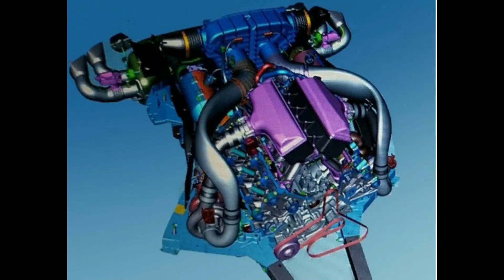The C8 corvette will be a supercar destroyer!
Breakdown and(my)opinion of the C8 corvette.